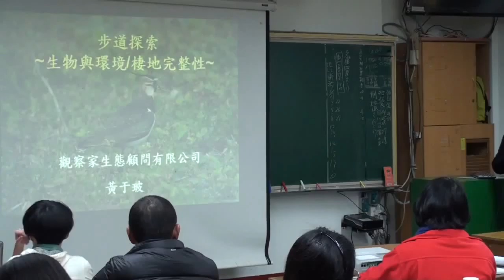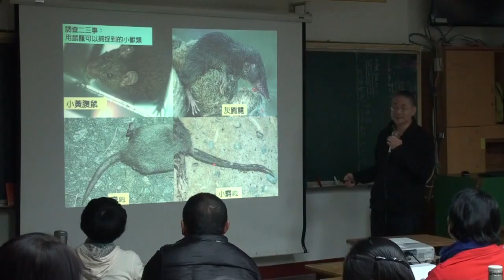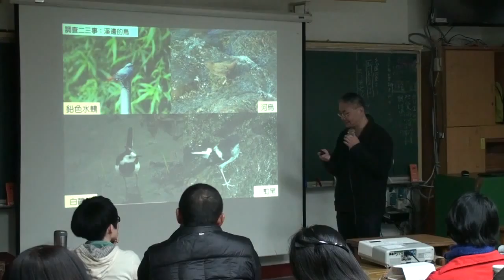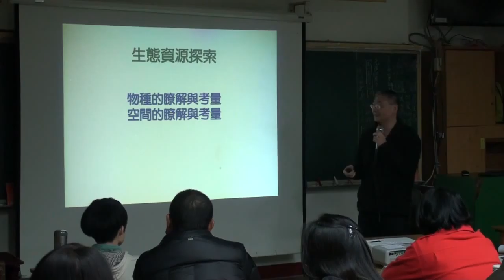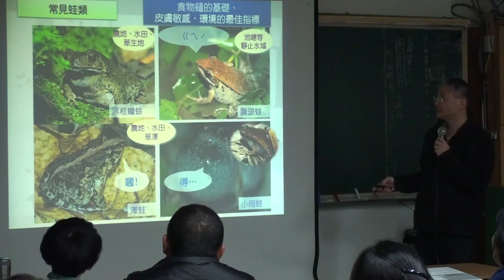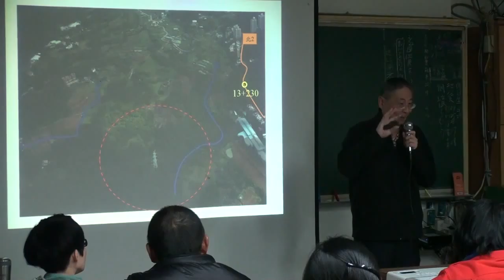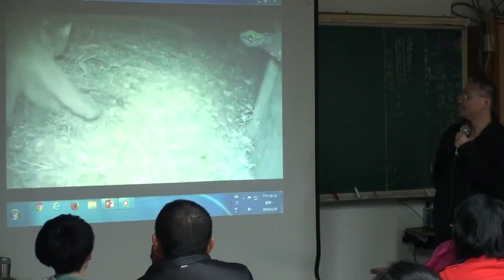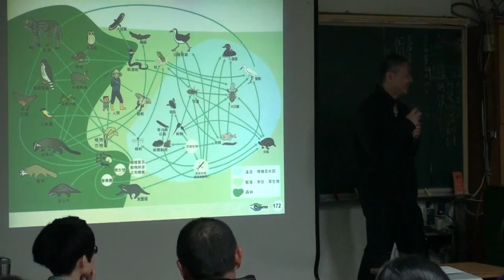【永和步道學入門課】0328步道探索：棲地與環境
講師：觀察家生態顧問有限公司負責人兼總經理 黃于玻